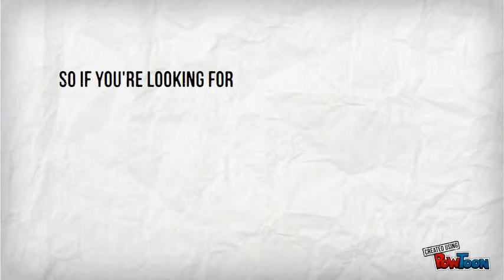American Abilities Television Network "Strength in Numbers"